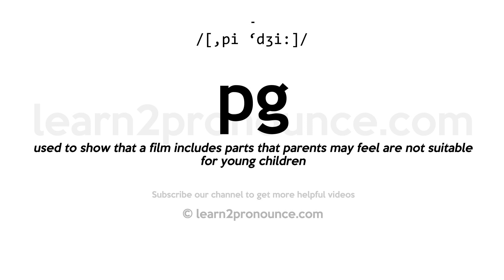Pronunciation of Pg | Definition of Pg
Pg pronunciation | How to pronounce Pg in English?
/[,pi `dʒi:]/
Meaning of Pg | What is Pg?
used to show that a film includes parts that parents may feel are not suitable for young children
What is Pg | Pg meaning and definition?